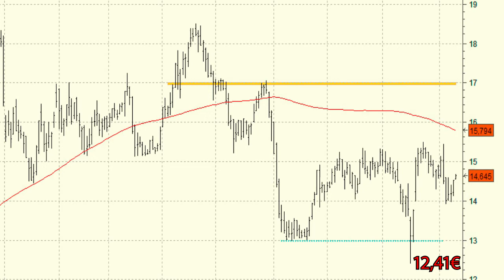Vídeo análisis técnico de FCC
A mediados del pasado mes de octubre pudimos ver como la cotización de FCC conseguía sujetarse en las inmediaciones del soporte de los 13 euros lo que anuló, por el momento, la confirmación de un cambio de tendencia tras el abandono de la media de 200 sesiones.

En las últimas jornadas el valor ha intentado recuperar la media 200 sesiones sin éxito alguno ofreciendo unas pobres perspectivas técnicas.